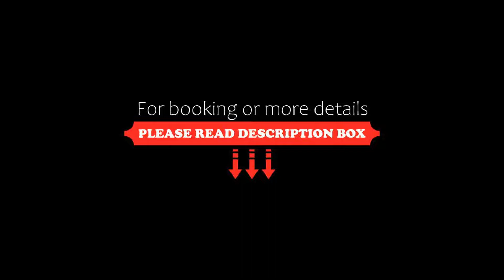VITS Aurangabad, Aurangabad, India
About Property:
Offering a massage parlour, spa and wellness centre and a sauna, Vits Aurangabad is located in Aurangabad. It is just 1 km from Aurangabad Railway Station.
Air-conditioned rooms here will provide you with a flat-screen cable TV, seating area and a minibar. There is also an electric kettle. Featuring a shower, private bathrooms also come with a hairdryer and free toiletries.
At Vits Aurangabad you will find a fitness centre. Other facilities offered include m...
Property Type: Hotel
Address: Vedant Nagar, 431005 Aurangabad, India
Searching For
1. VITS Aurangabad - Aurangabad - India
2. VITS Aurangabad - Aurangabad - India Address
3. VITS Aurangabad - Aurangabad - India Rooms
4. VITS Aurangabad - Aurangabad - India Amenities
5. VITS Aurangabad - Aurangabad - India Offers and Deals
Audio Credit:
Track Title: Blank Slate
Artist: VYEN